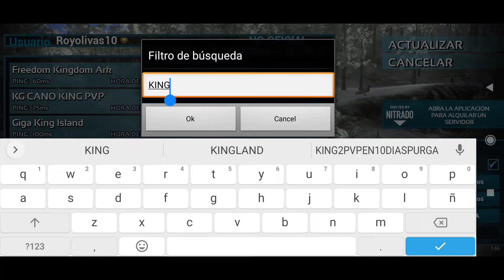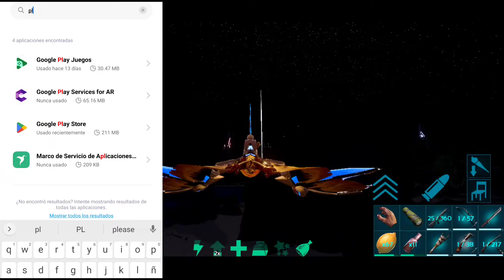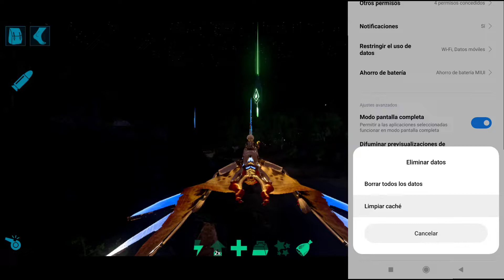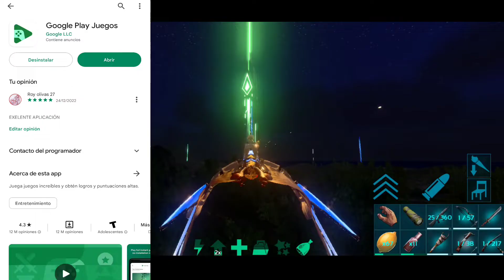Solución al fallo de Ark Mobile ✅ | NO CARGA EL PERFIL DE PLAY JUEGOS ❌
HOLA PLEBE TE INTERESA COMPRAR UN SERVIDOR PARA ARK MOBILE 🤔🎈 PUES AGRADECERÍA MUCHO SI UTILIZAS  MI LINK PERSONALIZADO 🥳

🎉QUIERES UN BENEFICIO POR USAR MI LINK PUES LA LEYENDA DICE QUE SI LO USAS ELLA TE VA A MANDAR UN MENSAJE DICIENDO LO MUCHO QUE TE AMA NA MENTIRA ESAS COSAS NO PASAN 🤣🤡

MI DISCORD 🔥✌🏻